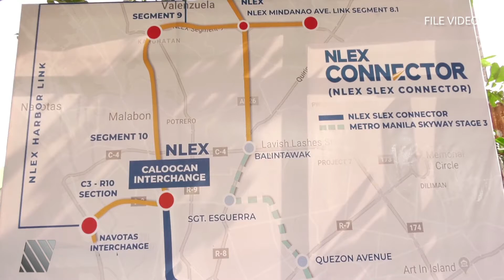NLEX Connector Starts Construction | Motoring News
The NLEX Connector adds another link to the network of elevated tollways now providing motorists faster ways to travel within the metropolis.